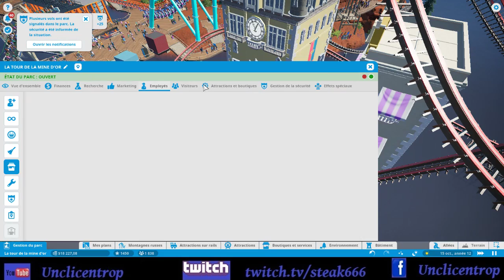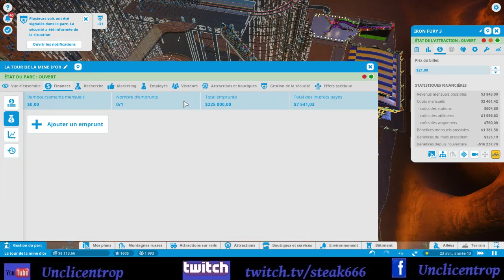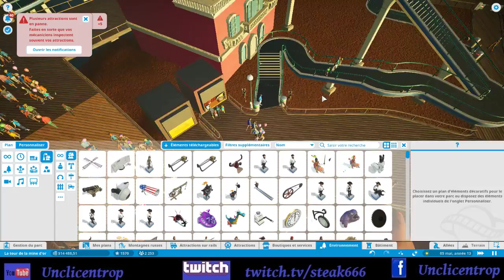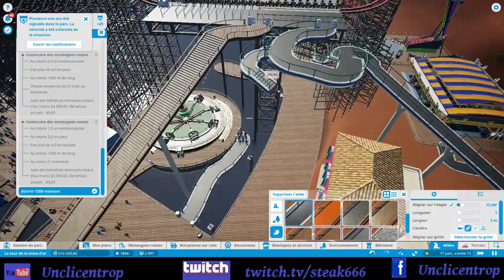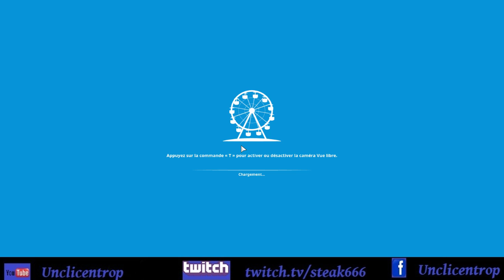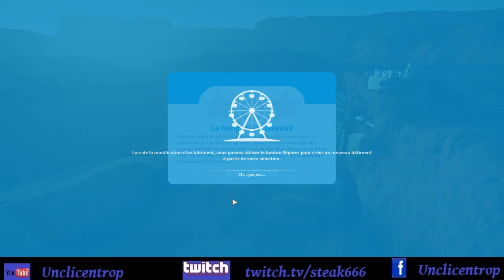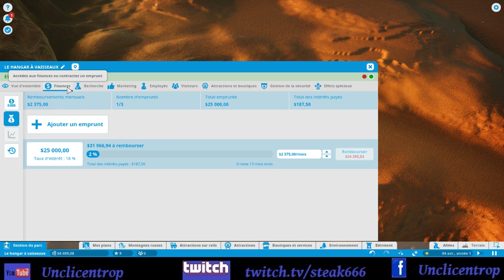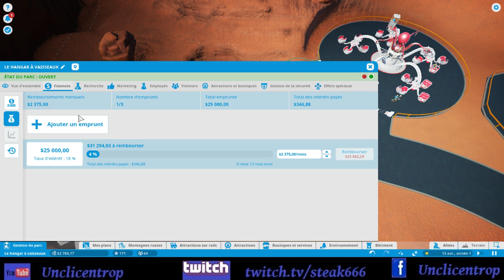Planetcoaster #79 : Le changement c'est maintenant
Hey, salut à tous, bienvenue pour ce nouvel épisode nous continuons sur notre carte, nous nous acharnons afin d'avoir l'argent mais rien n'y fera, je prend donc la décision de partir et de changer de map, et nous partons dans un parc avec un décor futuriste,